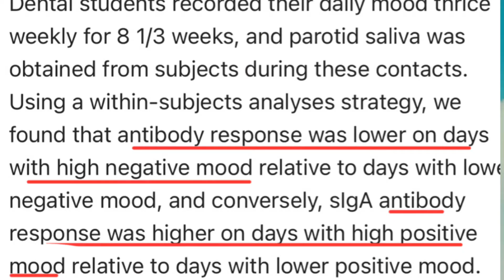How to boost your immunity உங்கள் நோய் எதிர்ப்பு சக்தியை எவ்வாறு அதிகரிப்பது?இதை பின்பற்றுங்கள்